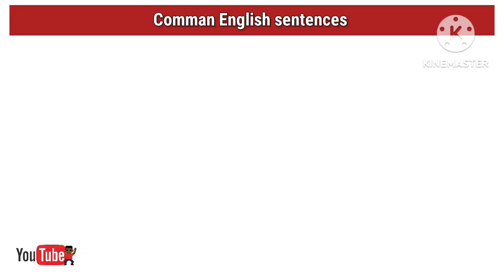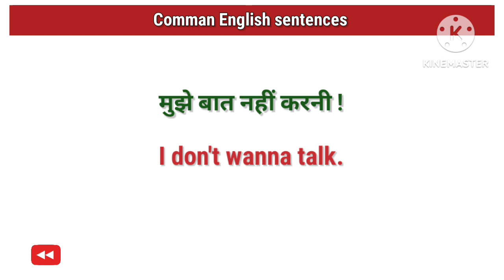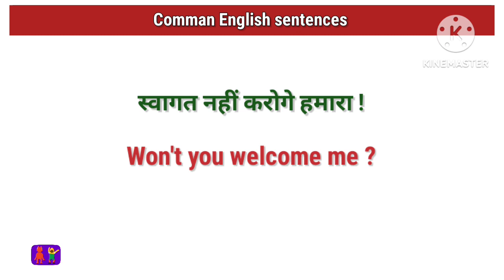आसान इंग्लिश घर बैठे सीखें | Common English sentences with pictures | Spoken English